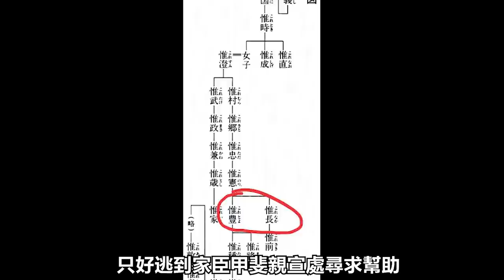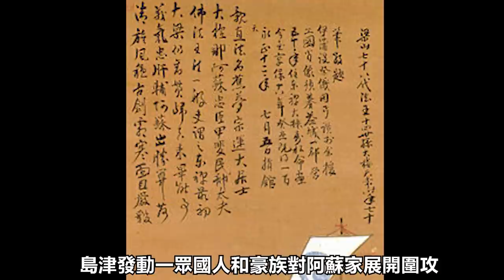加更一期！！少為人知的西國智勇之將！獨自撐起一家之存亡，九州島津氏對其望而卻步！！日本戰國武將錄：智勇忠義 甲斐宗運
本人亚马逊店铺商品：

宠物吹风机：
羊绒围巾：

LINE:coollanbaba

ins:CoolLanbaba

新浪微博：铲屎官蘭爸爸